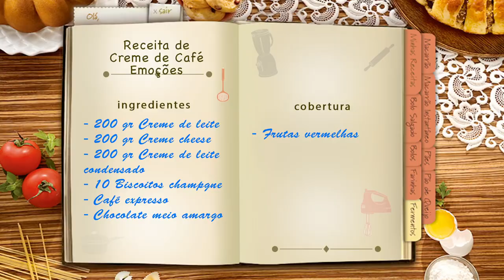BOA MESA CREME DE CAFE EMOCOES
Aprenda no quadro Boa Mesa a fazer uma deliciosa sobremesa de café